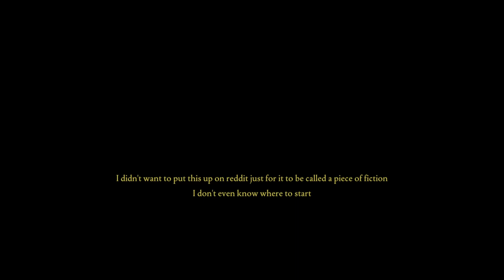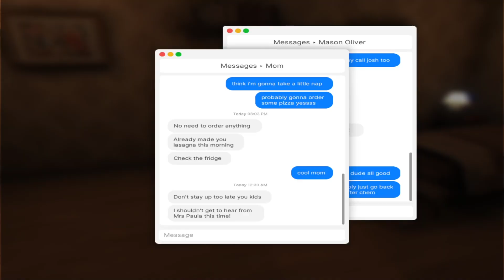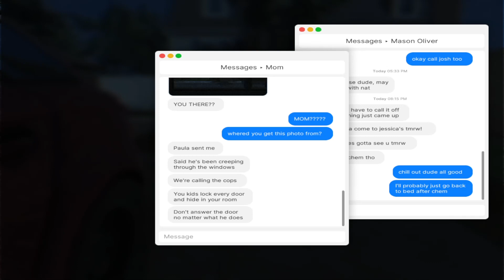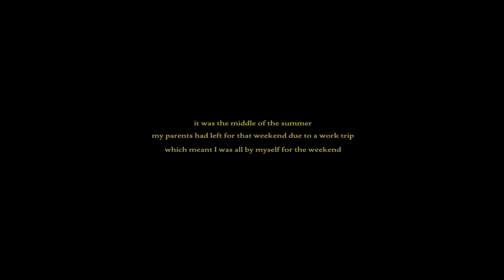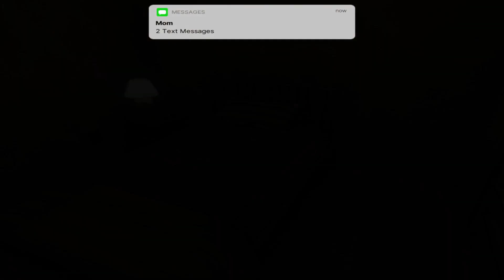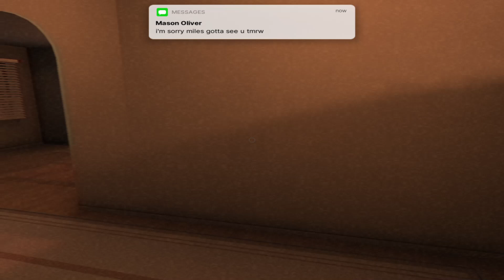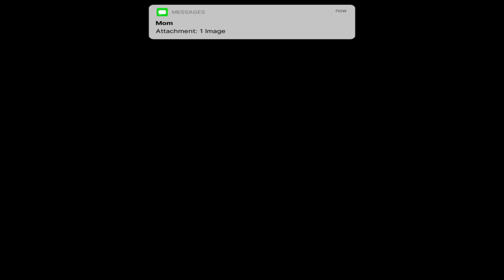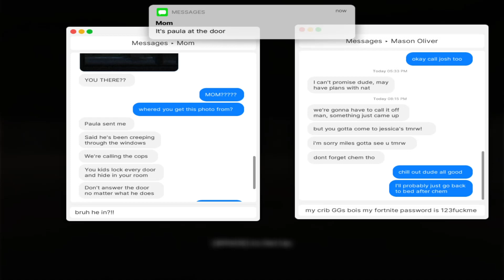Fears To Fathom Episode 1: Home Alone Ft. BlackBloodSword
Created By: Rayll